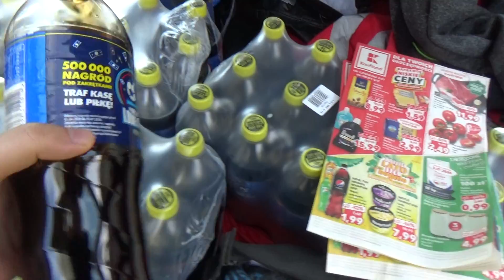Przecena na Pepsi 500 000 nagród pod zakrętką